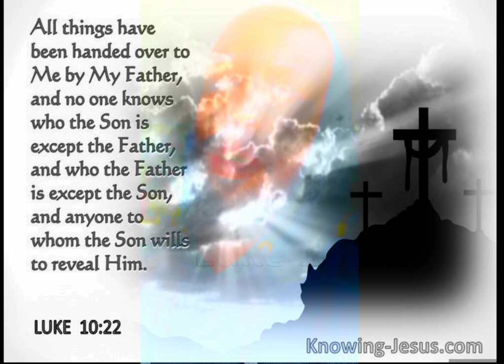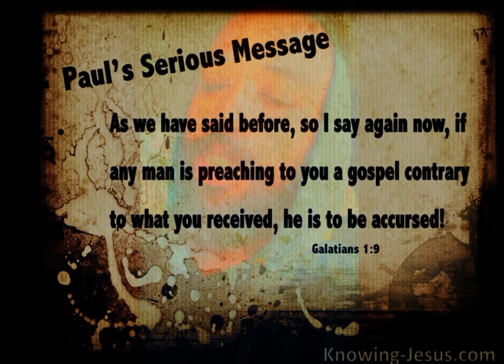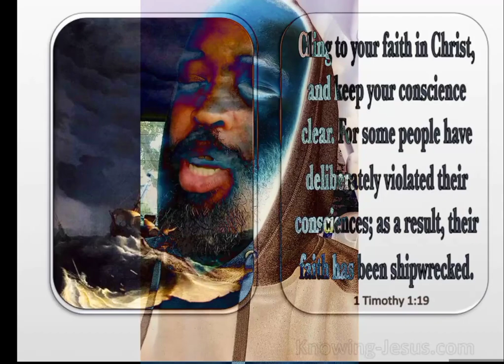Yeshua Hamashiach/Jesus Christ is The Only Begotten Son of GOD The Father